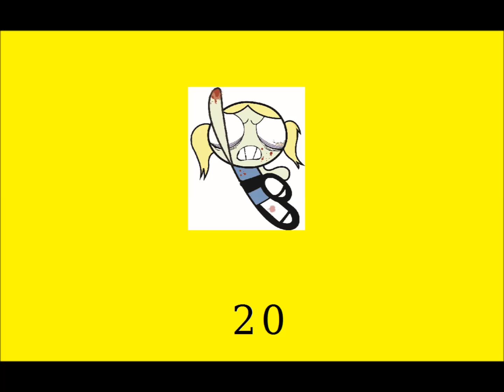By The Number List 75 Numbers